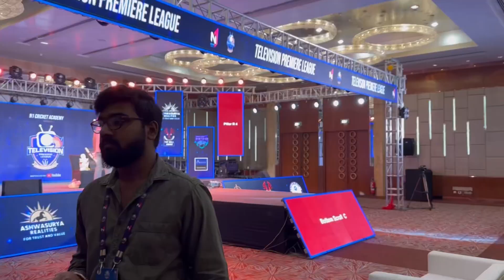A Day In My Life | Lifestyle Vlog | Event Day | Kannada Vlogs | Ananya Amar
Check out Mamaearth's amazing Hydra Glow CC Serum + Lip Cheek Eye Tint

Today In this vlog, I take you behind the scenes of the Television Premier League - Jersey Launch event. As the host of the event, I had the opportunity to introduce the teams and their players, showcase the new jerseys, and engage the audience. The event was a huge success and I received overwhelming appreciation for my anchoring skills. I am excited to share this experience with you and give you a glimpse into what goes into hosting such a high-energy event.

About Me:
Hi lovely people! I am Ananya Amar, an actress and a Kannada vlogger, who shares videos about my life journey, and my family, and I also review fashion and cosmetic products for you so that you can choose the best. I am a contestant on the Kannada comedy reality show Gicchi GiliGili, so you can watch my funny skits and acts with my funniest partner. I am sure you will love it. So, enjoy the weekly dose of your entertainment, and don’t forget to share and comment.

In Association with Aiplex - MCN Partner